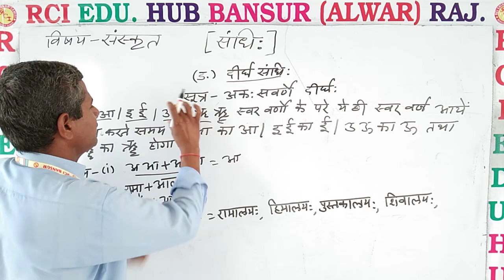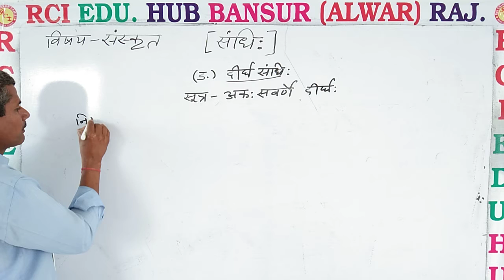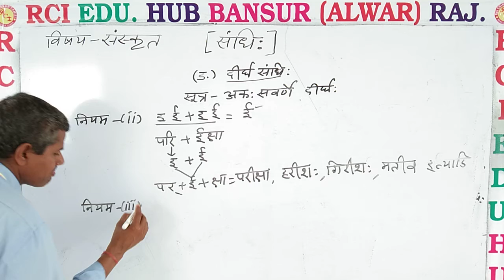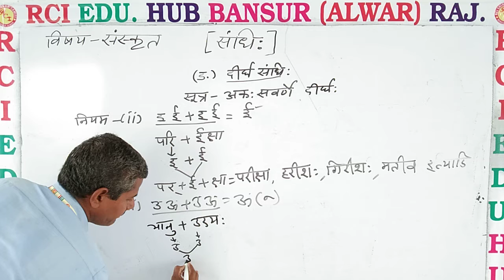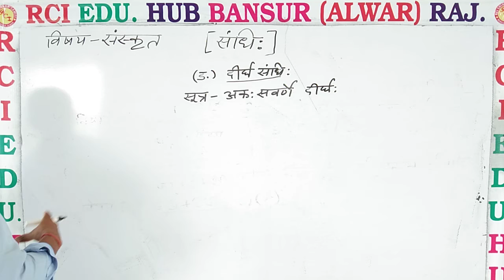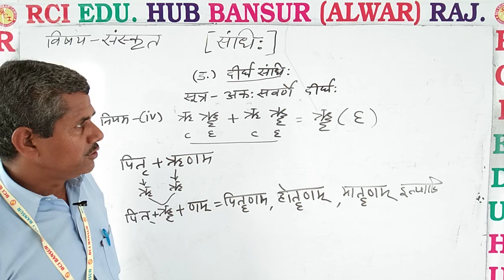(ड)दीर्घ संधि ll Rci Edu. Hub Bansur Alwar Raj. ll BY OP SIR